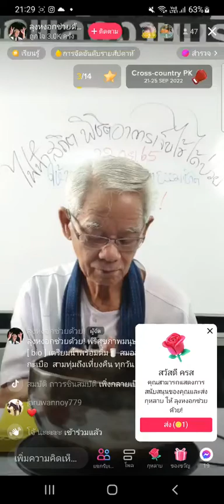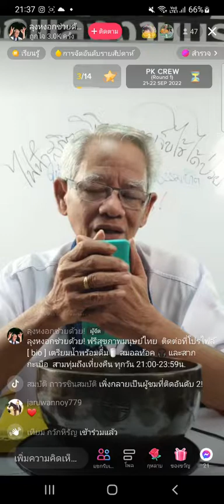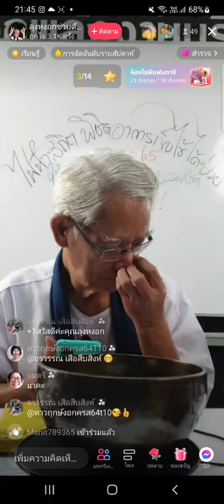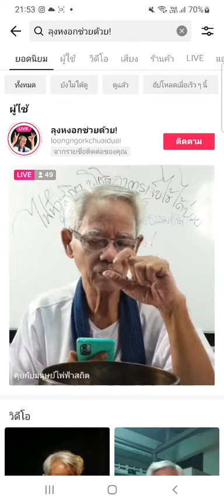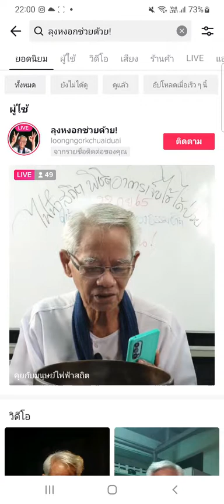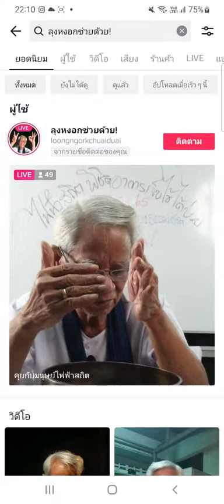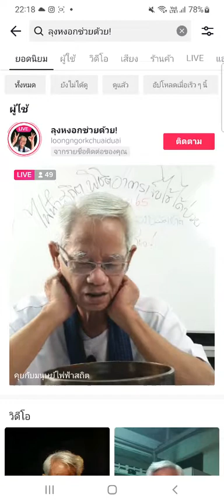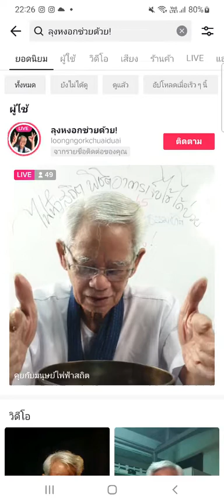พระพุทธเจ้ามีจริงอย่างไร?095-9508242/21:00-23:59น. เตรียม สากกะเบือ น้ำพร้อมดื่ม🥤และสมอลท้อค 🎧